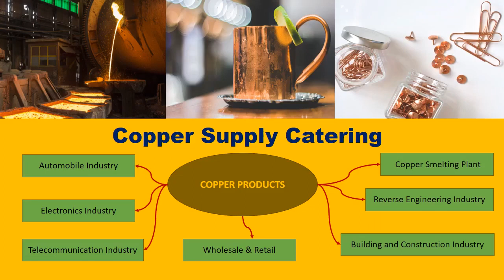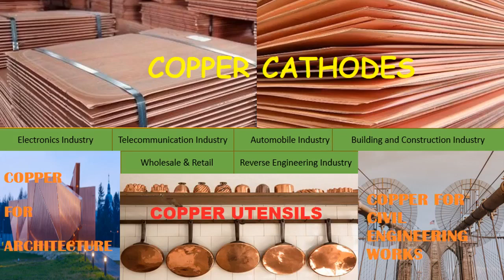Copper Products Supply 2020+ DAWN CALORIFIC EXPORTS